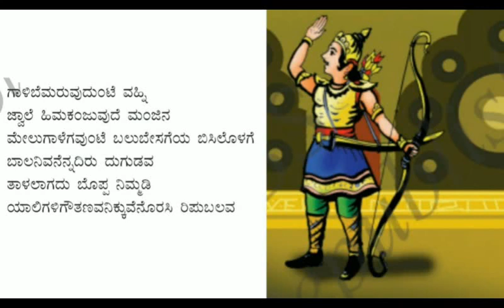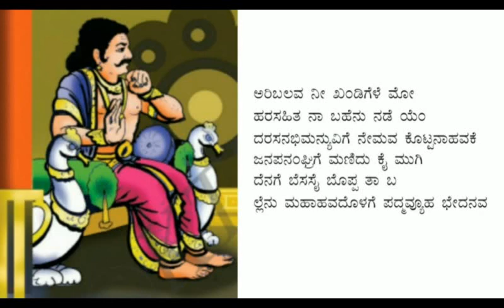7th std | new syllabus 2017 | 1st lang kannada | 8th poem with explanation | abhimanyu paraakrama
7th std | new syllabus 2017 | 1st language | kannada | 8th poem | lyrical video with explanation | abhimanyu paraakrama
Share to help 7th std students.
Gud luck